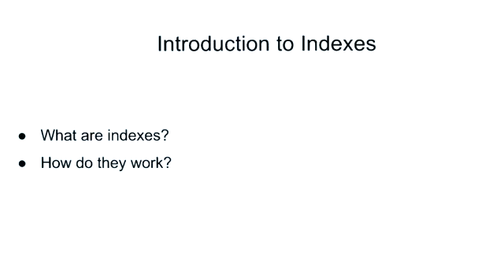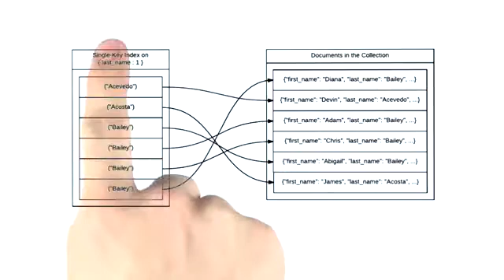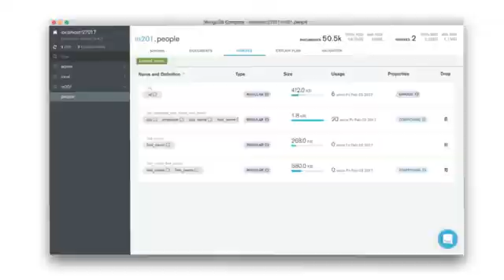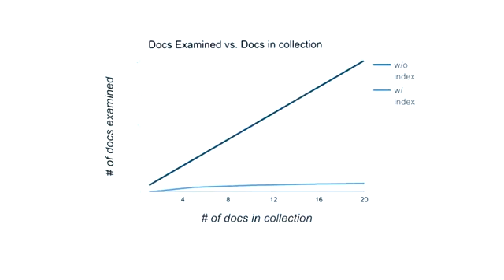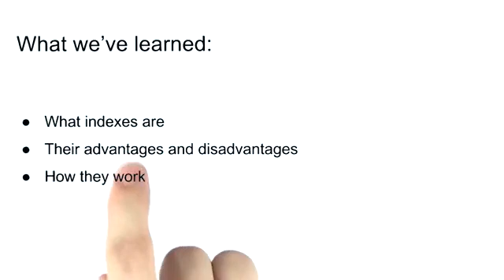How index works | Introduction to Indexes in MongoDB | How to create Index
Presenting MongoDB Techniques @Entertainment & IT Learning

This video will let you know people about Indexes where people can know what is index and how it works.

introduction to index mongodb
index in mongodb
index in mongodb tutorial
mongodb schema index
index mongodb in elasticsearch

There are more videos on Mongodb Technology for different topics and playlist link is given below.